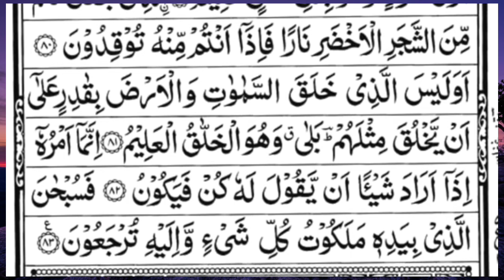surah yaseen [Surah Yasin Recitation with HD Arabic Text] 036 Surah Yaseen Full surah yaseen sharif